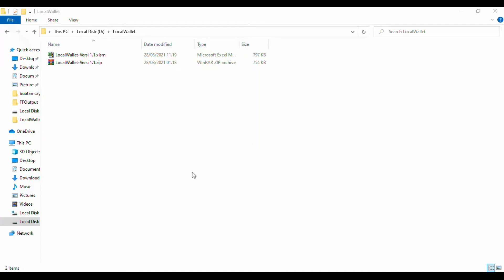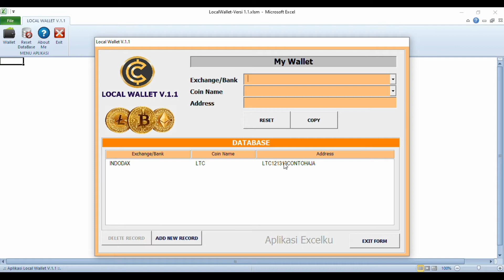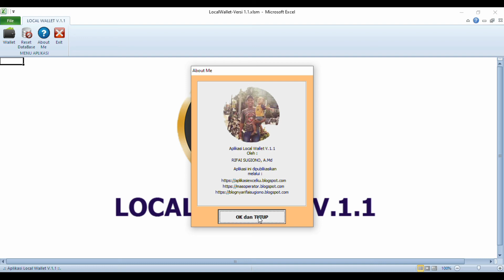Aplikasi DataBase Berbasis Excel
Contoh Aplikasi VBA Excel : Aplikasi DataBase Local Wallet V.1.1